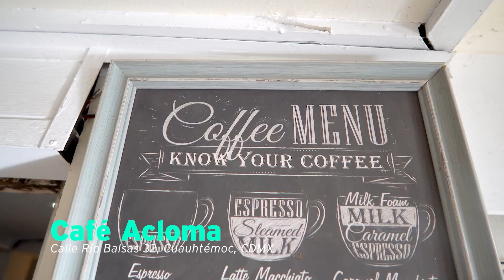Así va la RECUPERACIÓN de mi MAMÁ despues de la 🦷OPERACIÓN🦷 - Q&A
Pusimos a prueba a mi mamá en su tercer cita para ver sus avances de recuperación despues de su operación de prótesis dental, también aprovechamos para resolver algunas dudas que hice por medio de YouTube en donde hice una encuesta sobre esta operación.

Código de Promoción:
ChecheDIO